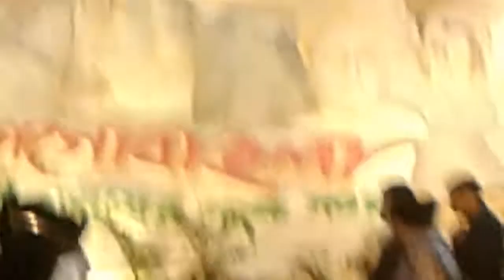Special moments of jagobangla (PASCHIMBANGA )